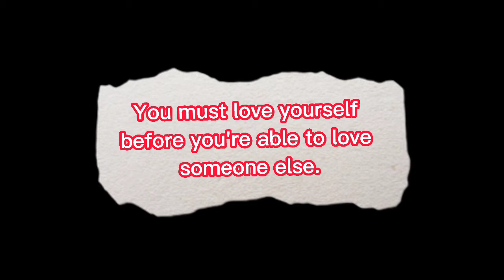Spaghetti 🍝 MUKBANG w/RAGU JARS 🤣 Don't judge us lol.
Homemade spaghetti 🍝 with garlic bread and watermelon kool-aid 😋 . Also we having fresh fruit.